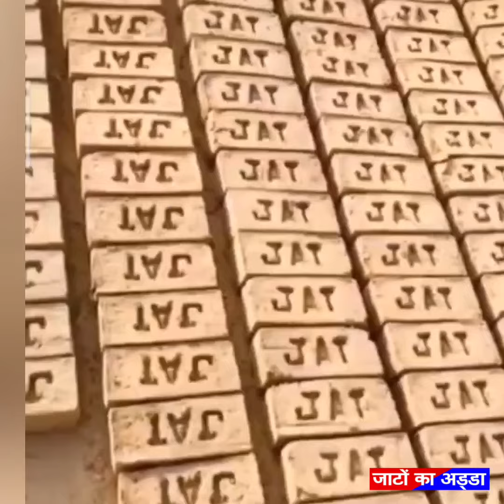जट पॉवर || देख जाट के ठाठ || JAT PRIDE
जट और जाटा की होड ना होवे